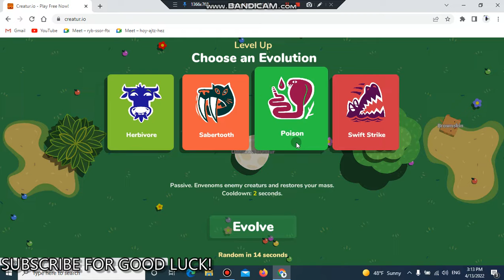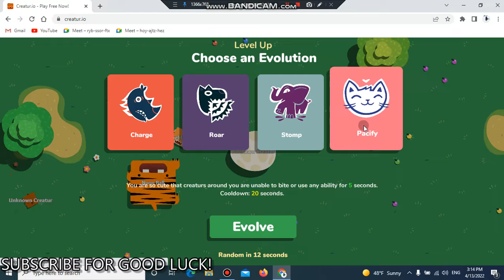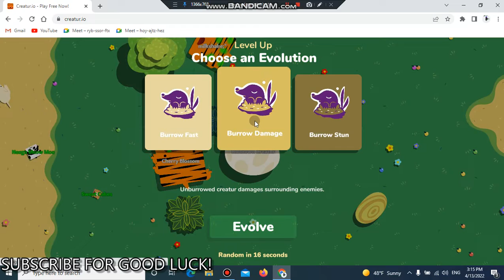GETTING TOP 4 IN CREATUR.IO|NEW GAME!?!?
sub leik sym